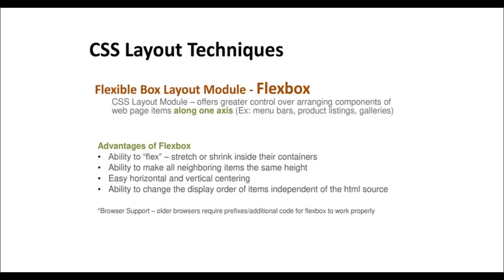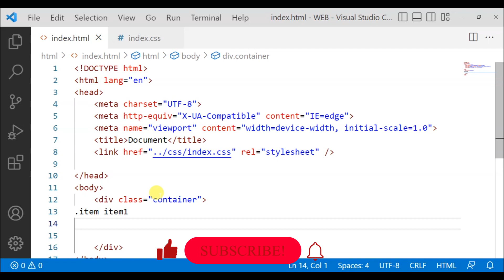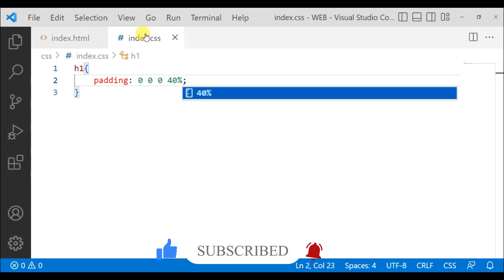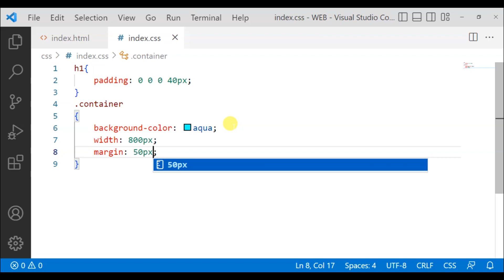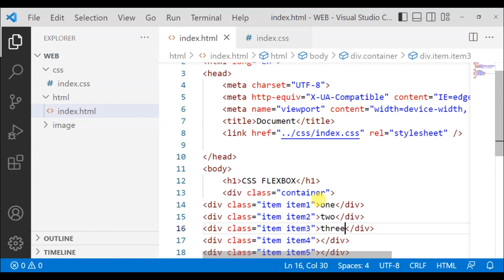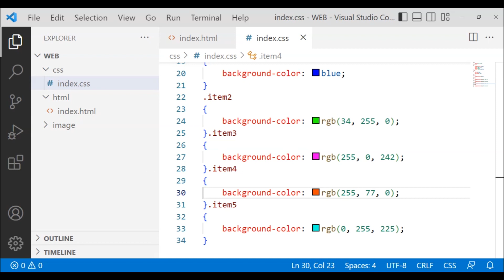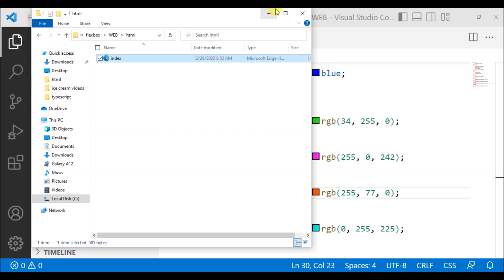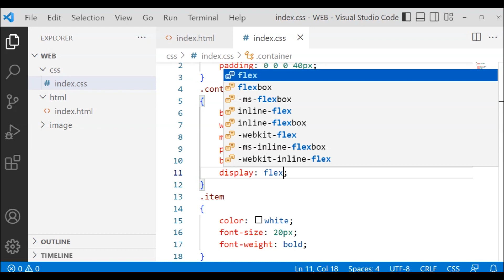CSS Flexbox Tutorial #1 - Introduction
Learn the basics of CSS Flexbox in Hindi with this beginner-friendly tutorial! We'll cover everything from the basics of CSS grid to creating responsive layouts with flexbox. Perfect for beginners who want to master CSS layout techniques.